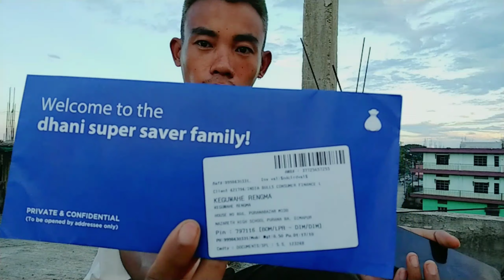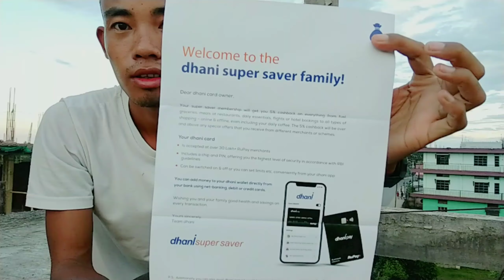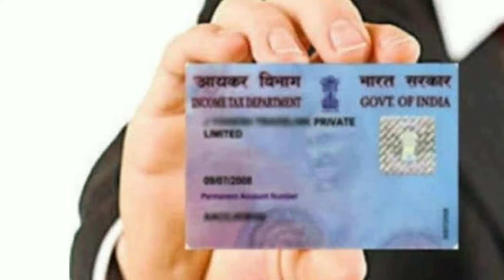Dhani new ATM card💳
Dhani Apps
Dear Friend, with Indiabulls Dhani Personal Loans, you get money credited instantly. This code can be used to take a Personal Loan, set-up a Dhani Credit Line or Play Dhani Game and win prizes daily. now.